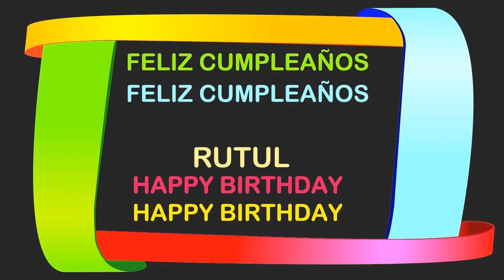Rutul Birthday Postcards & Postales - Happy Birthday